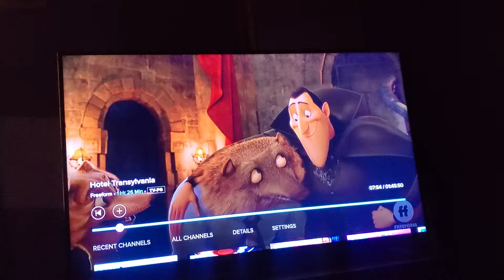September 17, 2022